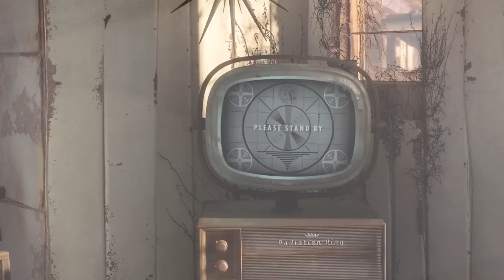Fallout 4 - Official Trailer & Breakdown / First Thoughts! (2015 Release?)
SAINTSNATION DISCOUNTS!